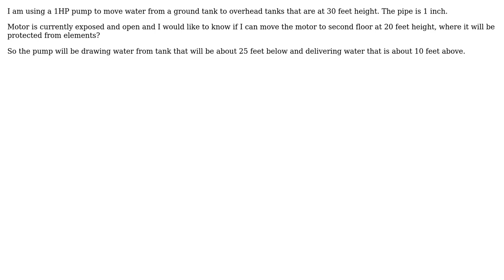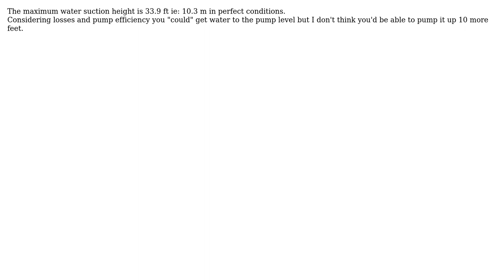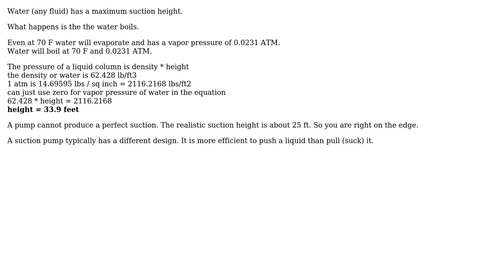Engineering: Water pump location (3 Solutions!!)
Engineering: Water pump location

With thanks & praise to God, and with thanks to the many people who have made this project possible! | Content (except music & images) licensed under CC BY-SA | Music | Images & others | With thanks to user workoverflow user V Pandita user paparazzo user ChP and the Stack Exchange Network Trademarks are property of their respective owners. You are responsible for your own actions.